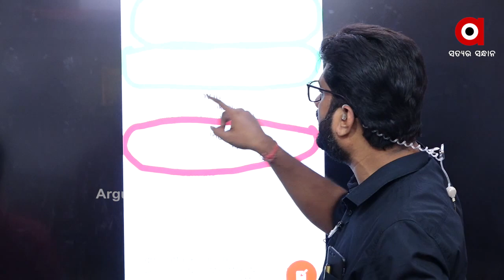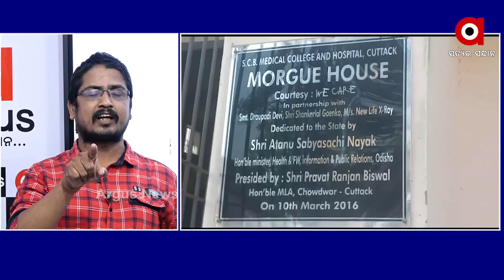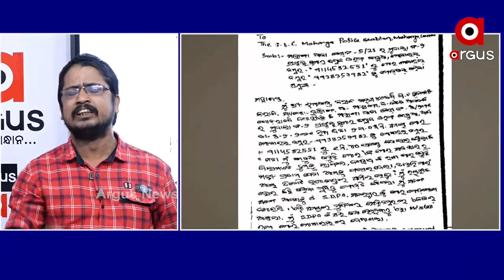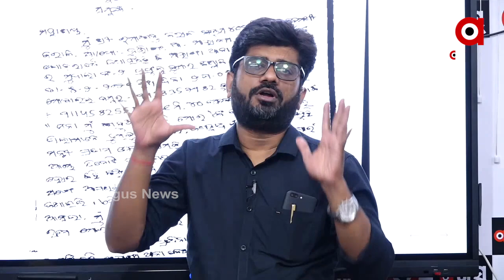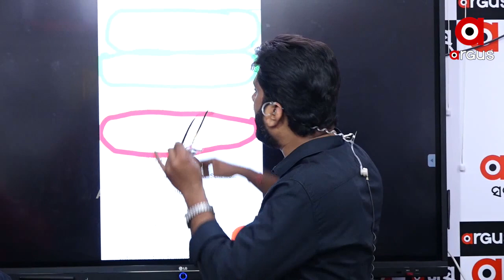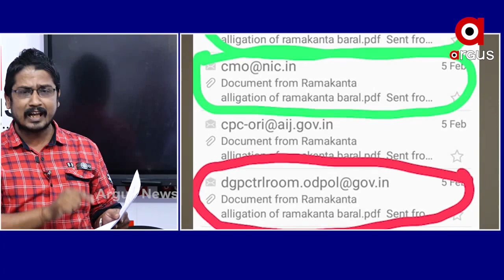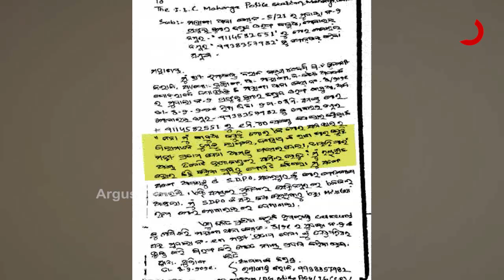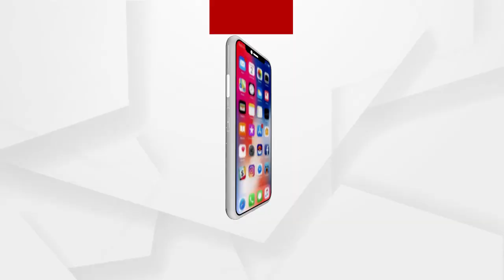BIGBREAKING_‘ନନା ମନ୍ତ୍ରୀ ପ୍ରତାପ ଜେନା ମତେ ଫସାଇଦେଲେ’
ପ୍ରଫୁଲ ବିଶ୍ୱାଳ ହତ୍ୟାକାଣ୍ଡ ମାମଲା

ସିଏମଓ , ଗୃହ ସଚିବ, ଡିଜିପିଙ୍କୁ ମେଲ କରିଥିଲେ ରମାକାନ୍ତ.